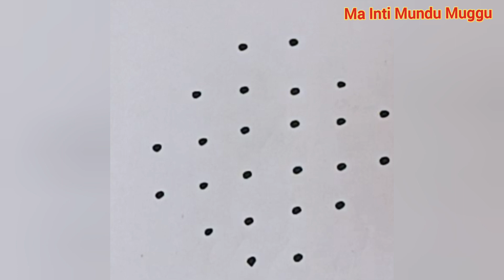ఉగాది పండుగ స్పెషల్ చిట్టి ముగ్గులు | Ugadi Muggulu | Ugadi Rangoli Designs